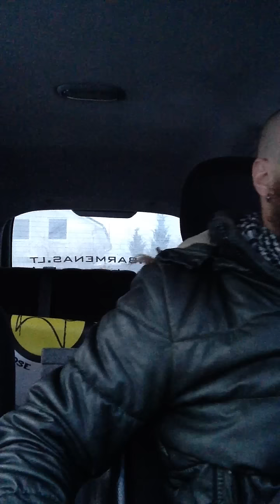Atsakymas Zvonkui ir Stano į jų Žodžių kirtį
Buvo gera nuotaika ir atejo ikvepimas :)